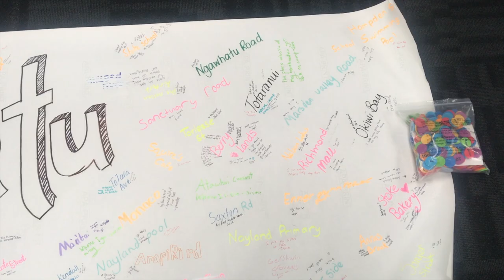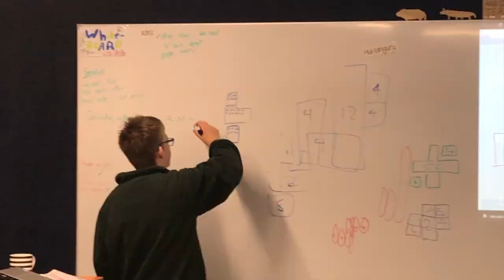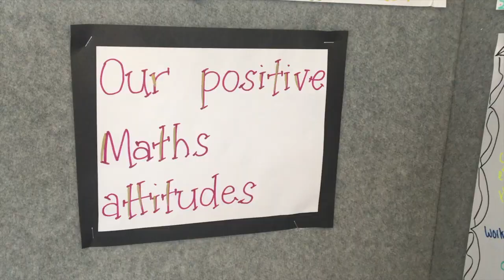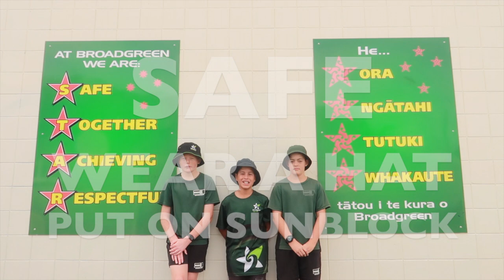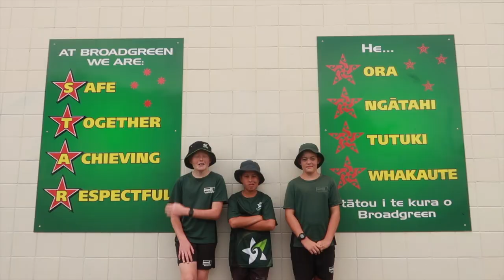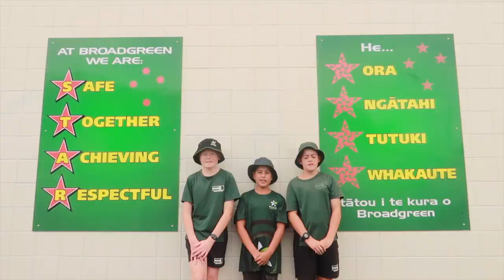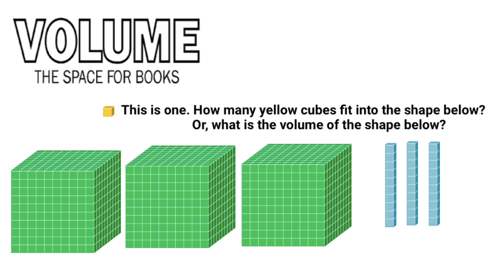2020 BIS News 1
The first episode of 2020 is here and is 🔥
This is what our tamariki have been up to for the first 3 weeks at BIS. What a busy school!